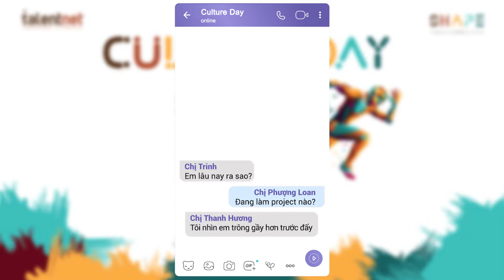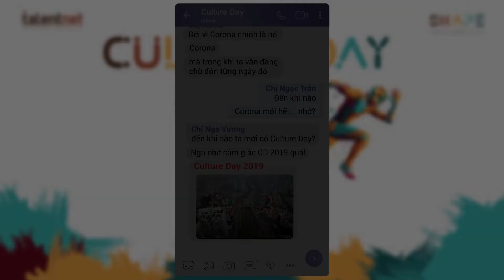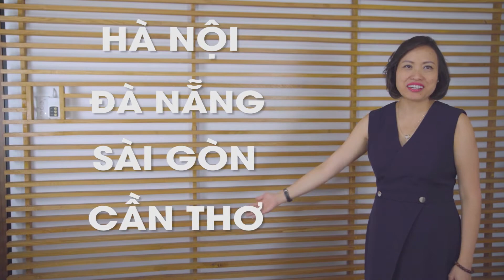Talentnet sẵn sàng cho Culture Day 2020